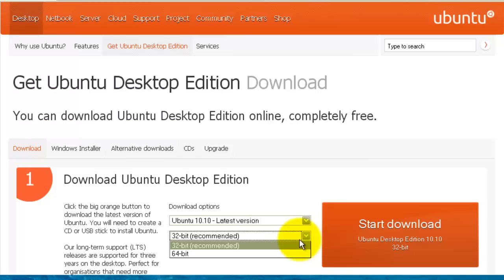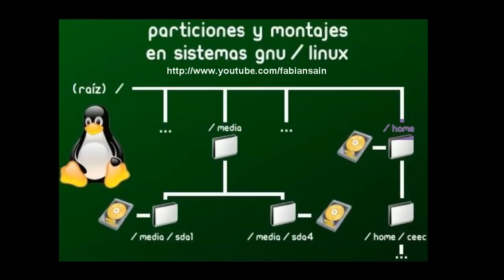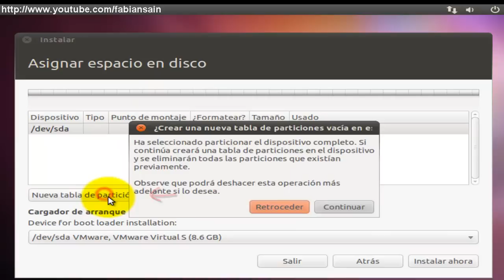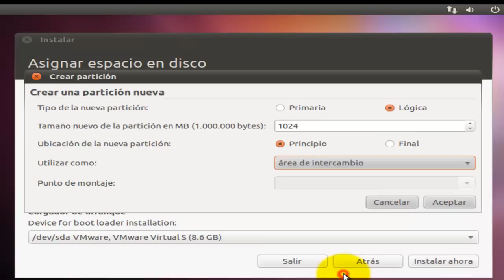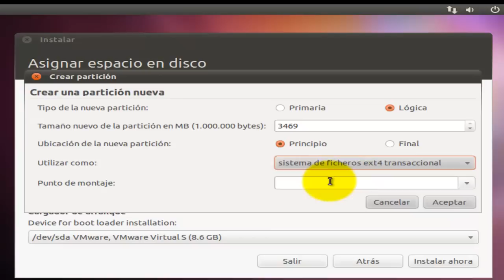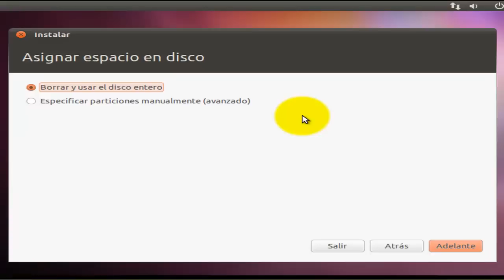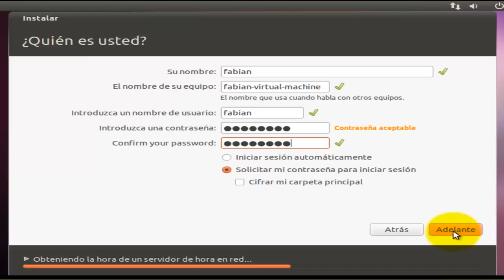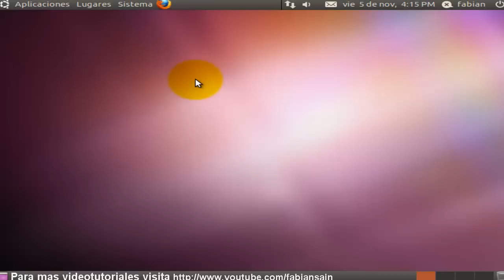Como instalar ubuntu 10.10 manual y predeterminada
The Ubuntu developers are moving quickly to bring you the absolute latest and greatest software the Open Source community has to offer. The Maverick Meerkat is the release of Ubuntu 10.10, bringing with it new features for the next version of Ubuntu.